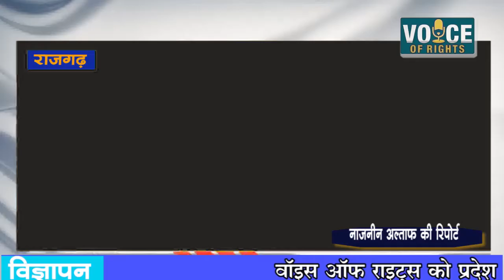राजगढ़ - गांव के समाजसेवी का भागीरथी प्रयास